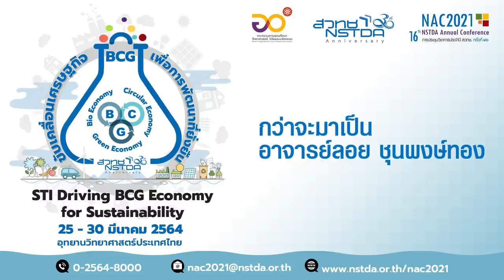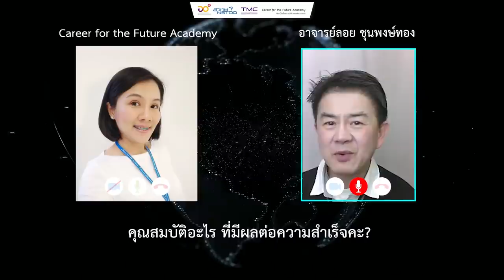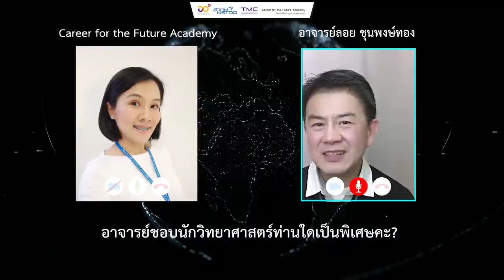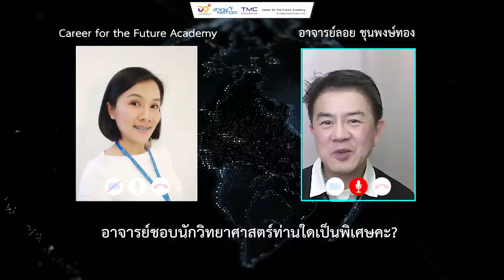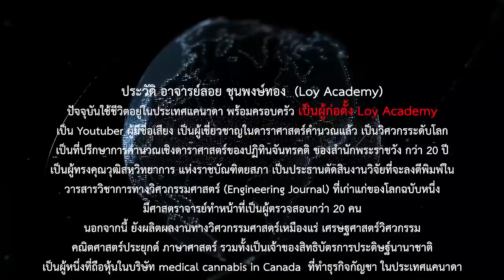กว่าจะมาเป็น อาจารย์ลอย ชุนพงษ์ทอง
อาจารย์ลอย ชุนพงษ์ทอง Youtuber ผู้ก่อตั้ง Loy Academy เพื่อเผยแพร่ความรู้วิทยาศาสตร์และคณิตศาสตร์ ที่เป็นประโยชน์ต่อคนไทย ไม่แสวงหากำไร และไม่รับสปอนเซอร์ และมีชื่อเสียงในการวางแผน หลักคิด ทางวิทยาศาสตร์และการคำนวณ ในการพัฒนาตนเองจนประสบความสำเร็จ สามารถเกษียณอายุในวัยเพียง 45 ปี ในตำแหน่งวิศวกรระดับโลก

ท่านเป็นผู้เชี่ยวชาญดาราศาสตร์คำนวณ เป็นผู้ทรงคุณวุฒิสหวิทยาการ แห่งราชบัณฑิตยสภาไทย ท่านจะมาแชร์ประสบการณ์ การฝึกฝนตนเอง ในการดำรงชีวิต และการทำงาน ซึ่งจะเป็นแรงบันดาลใจ และเป็นต้นแบบที่ยอดเยี่ยมได้เป็นอย่างดี ดำเนินรายการโดย คุณเมธภัค วงษ์ตา